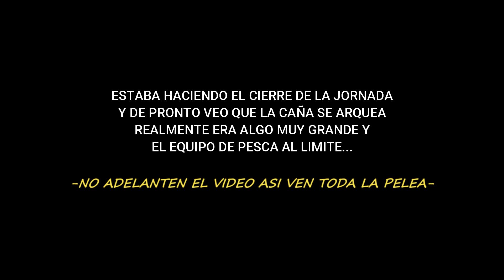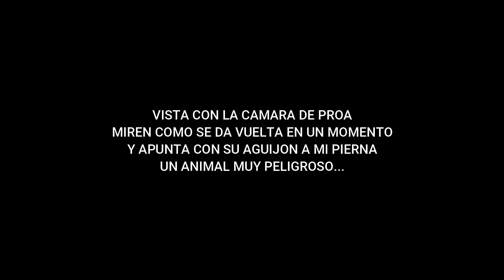ESTA BESTIA ME PARTIÓ LA CAÑA DE PESCAR "LITERAL"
No se pierdan la batalla que dio este animal lo aguante hasta donde pude con un equipo de baitcast pequeño